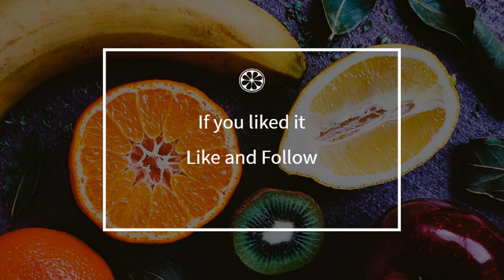How to cook - Fish fillet with vanilla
Here is a beautiful french Fish fillet with vanilla recipe !
 This video will teach you how to do a great Fish fillet with vanilla, simply and easily !